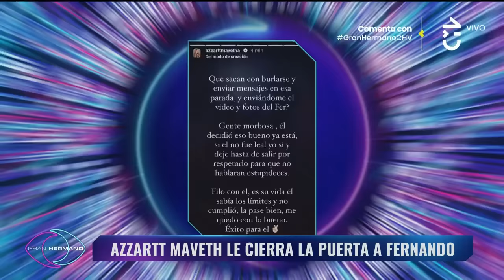Capítulo 117 👁️🔥 | GRAN HERMANO CHILE | TEMP 01